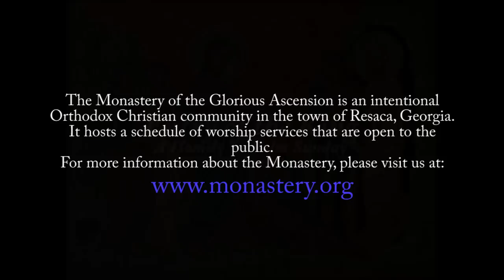A Love Story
A homily in preparation for the Feast of the Nativity (*Christmas). What a strange way to save the world. We see God’s love manifested as a little child coming forth from a simple cave. From darkness burst forth light and salvation was made manifest to mankind.